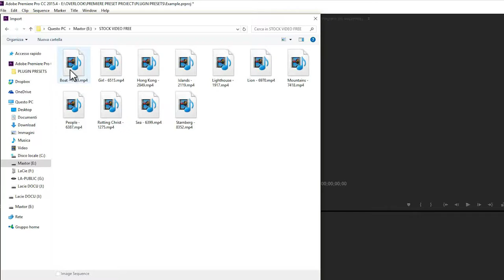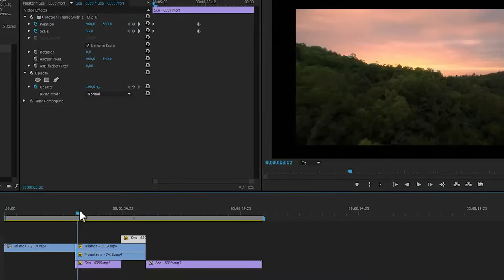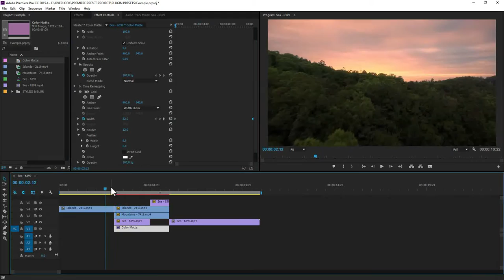How to use FRAME SWITCH PRESETS in Adobe Premiere Pro CC | Tutorial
Watch the video to learn how to use presets

Easy to use | Not installation | Customizable